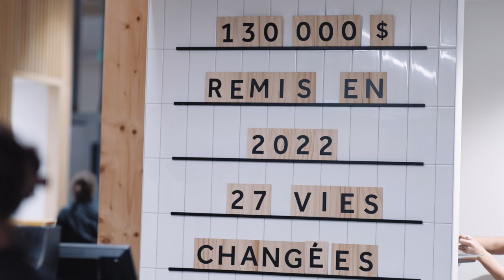Soirée L'Absolu 2022 - Fondation Eulalie-Durocher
La soirée L’Absolu de la Fondation Eulalie-Durocher propose un univers sans limite, un voyage vers des possibilités infinies, une myriade de saveurs, de couleurs et de lumières. Une nuit immersive dans un univers où il n'y a pas de limites.